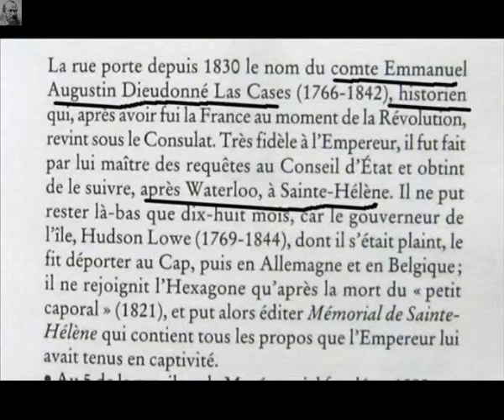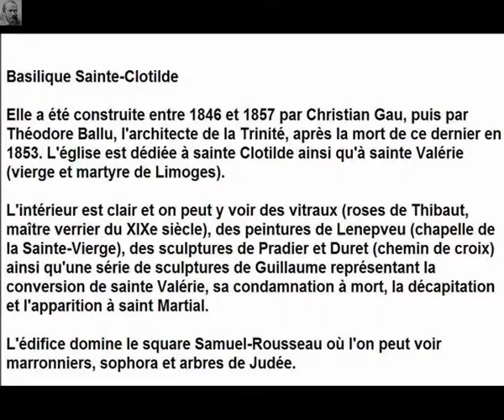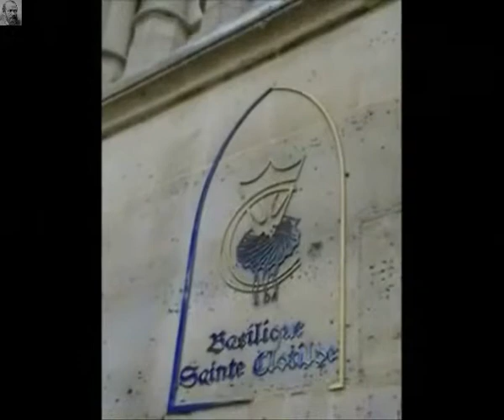Rue Las Cases Paris Arrondissement 7e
Rue Las Cases

Arrondissement 7e
Quartier Invalides

Début 38 rue de Bellechasse
Fin 7 rue de Bourgogne

Cette rue a été créée sur l'emplacement du couvent des Dames de Bellechasse.

La voie doit son nom au marquis Emmanuel Augustin Dieudonné Marin Joseph de Las Cases (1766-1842), écrivain et historien français, chambellan de Napoléon Ier ; le suivit à Sainte-Hélène.